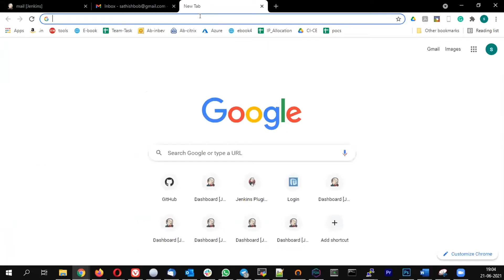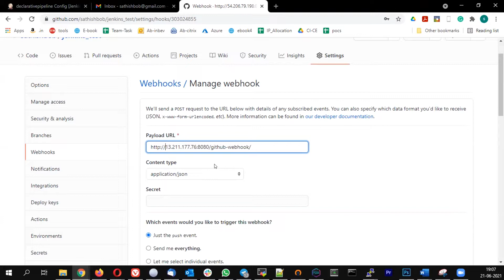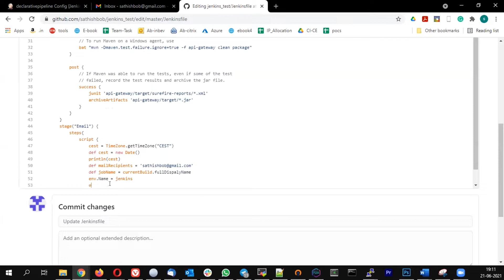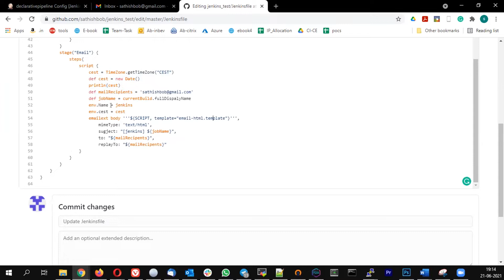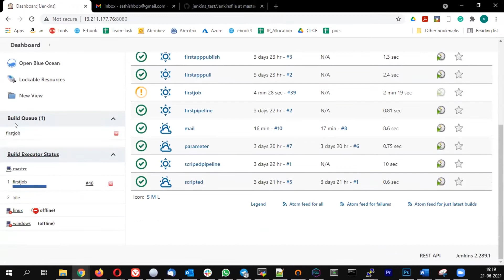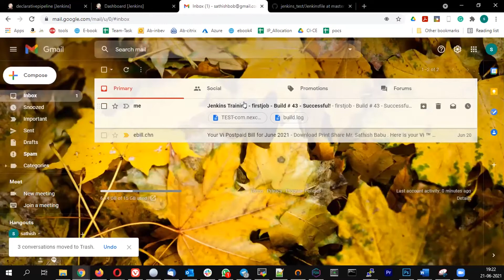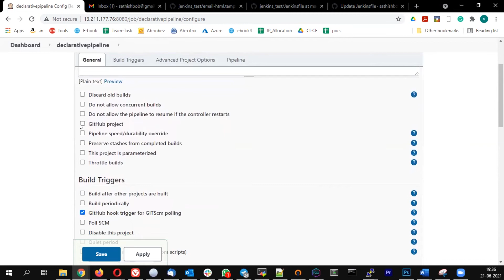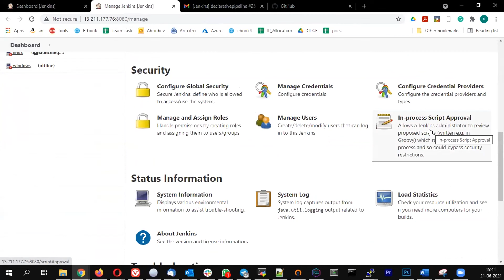Jenkins post build action customize mail notification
V4-42. Jenkins post build action customize mail notification
About ZOLS (ZippyOPS Learning Series)

ZOLS is designed to learn niche technologies with ease.

About ZippyOPS
ZippyOPS offers end-to-end Automation consulting services using modern tools and methodologies to deliver high-quality software faster without compromising security